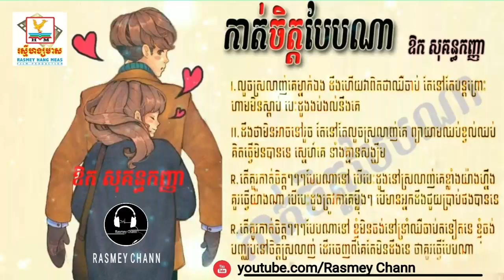កាត់ចិត្តបែបណា-ឱក សុគន្ធកញ្ញា/RHM New Song 2018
Rasmey chann